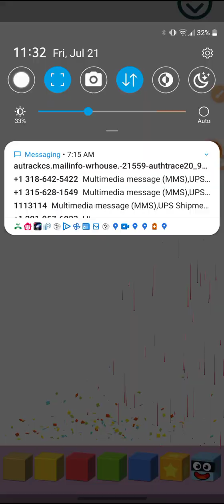pango kaboom s2 ep4